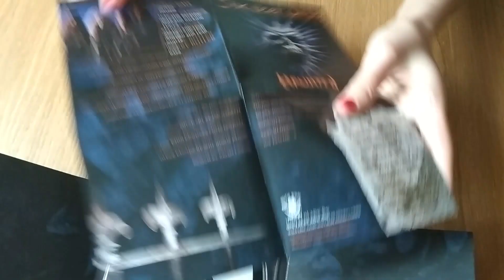Six Feet Under - Haunted [Unboxing CD]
Six Feet Under - death metal band from USA

Russian/CIS reissue of album "Haunted" is out on 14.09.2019

Format: Slipcase, Digipak, CD; 400 copies; 8-page booklet

Catalog number: SAT258 / KTTR CD 130

Labels: Satanath Records (Russia) / Kattran Records (Russia)

Licensed from Metal Blade Records (USA)